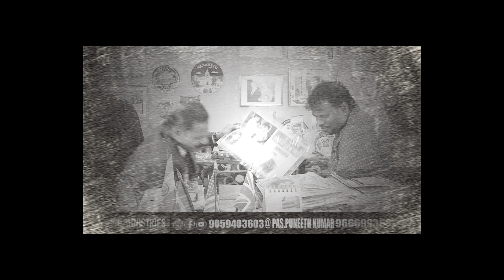ఒక సినిమాకి అసిస్టెంట్ డైరెక్టర్గ పని చేసిన - రేవ్ కోన శౌర్య బాబు గారి అద్భుతమైన ఇంటర్వ్యూ | PART-2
భారత దేశంలోనే 147 సార్లు ఇశ్రాయేల్ దేశం వెళ్లిన క్రైస్తవుడు | రెవ్.డా.కోన శౌరి గారితో ఇంటర్వ్యూ